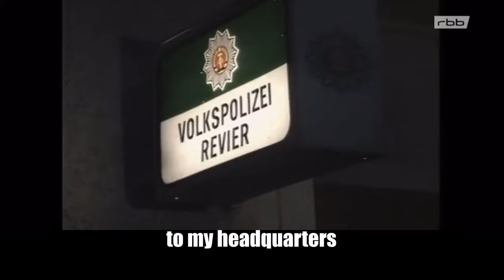IFA Wartburg - Im Dienste des KGB [English Translation]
Since the original is still being watched after 20k views, papa lestlandia will give you another treat.

Sorry for low resolution, my Video Editing Software crashed a bunch of times making this video, so 720p was the best I could do.

If you have other East German oriented songs you would like a translation of that isnt neccicarilly from IFA Wartburg let me know.